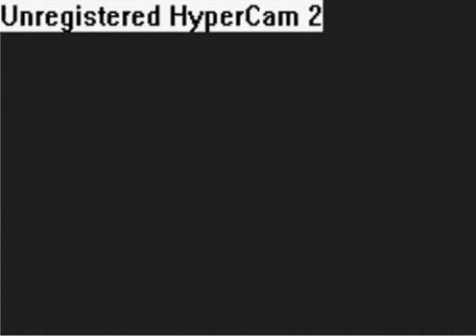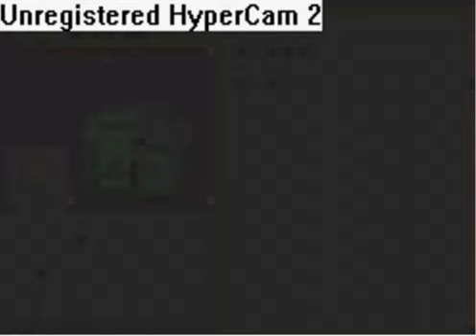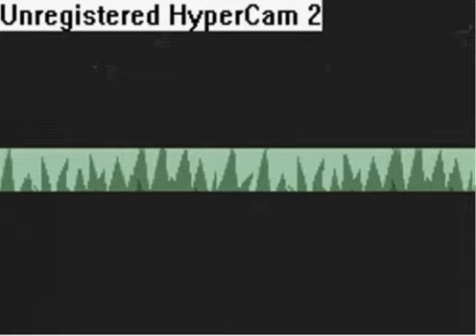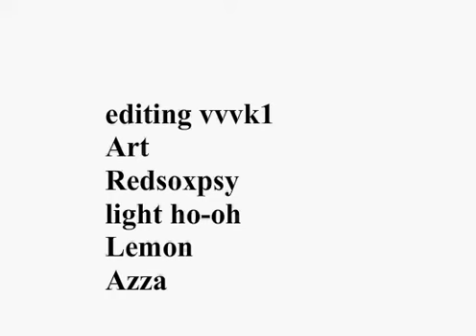Pokemon emerald version abridged episode 10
episode 10: whats that coming over the hill is it a-Taillow

i know the pokemon are used for a nother game (created by light ho-oh) so please dont p me off